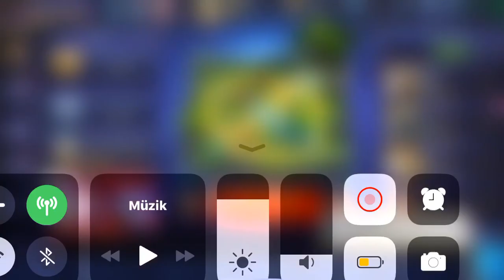#1 NATALİ Win Natali Kullanımı.